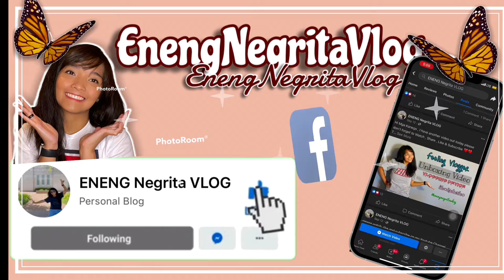Reacting on My Throw Back Pictures😱🙈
Hi Mga Kanegs,

I hope wag ninyo akong ireport sa mga mapapanood niyo😂 Thank you all for all your support , and please continue to share to spread goodvibes to others ❤️❤️

lovelove 😘